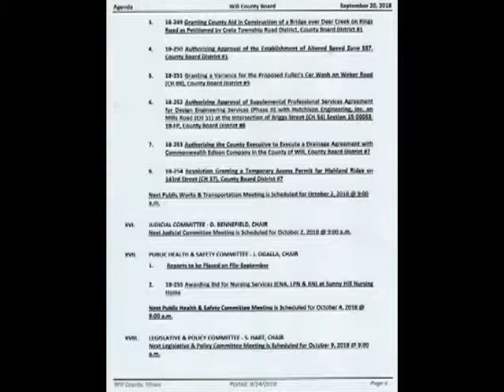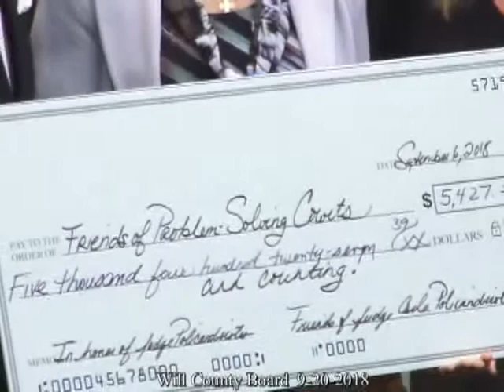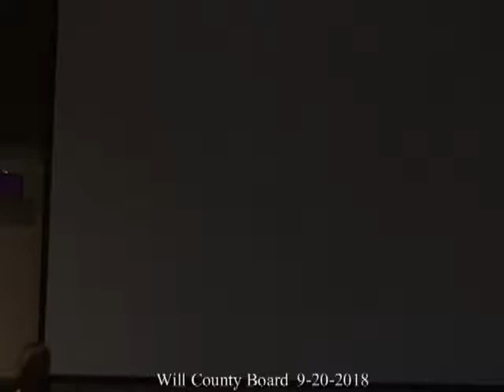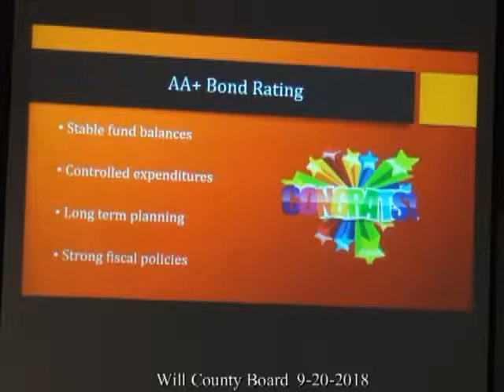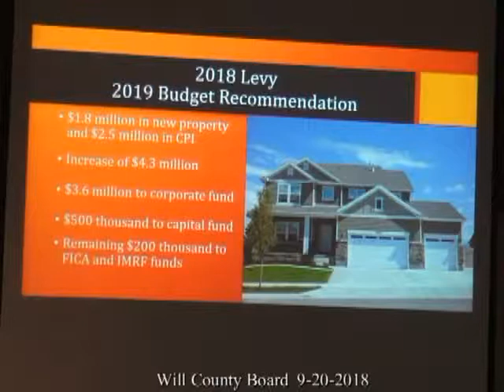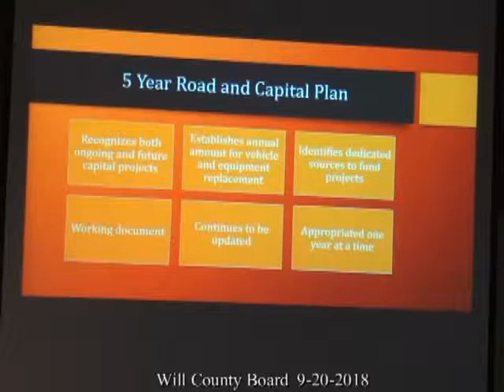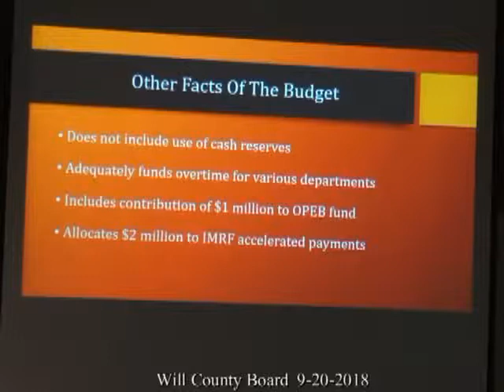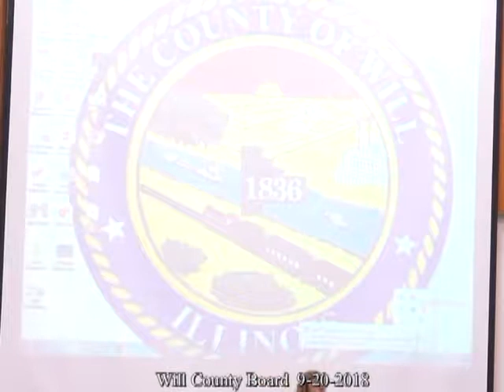Will County Board 9 20 2018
Honorary Proclamations
Presentation of FY2019  Budget
Land Use - Bee Keeping returned to Committee - for unknown reason
Appointment of new Chairman to Planning & Zoning Commission